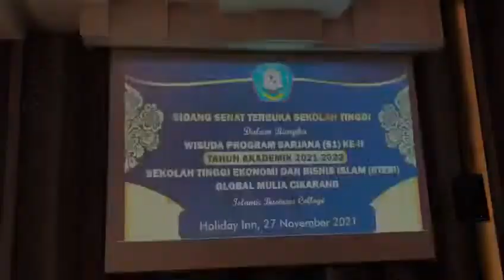Cuplikan Video Wisuda Ke II STEBI Global Mulia Cikarang